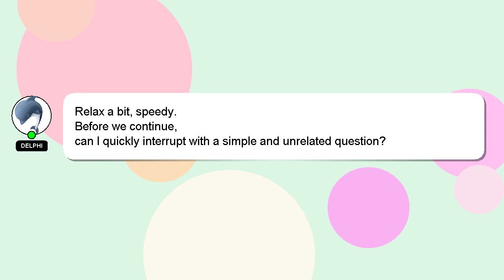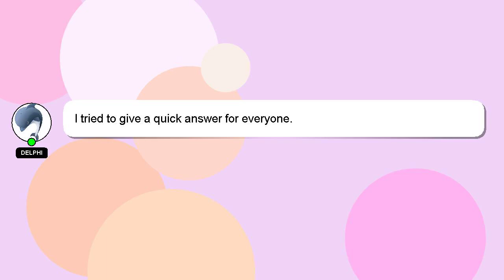How to beat axel in kingdom hearts 25?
Let me give you a quick introduction about myself, Hello, I am Delphi. Let me aid you in resolving any queries you may have. - How to beat axel in kingdom hearts 25?

Don't hesitate to leave a comment or start a chat if you have a more specific question. Your answer will be acknowledged and appreciated, and I will 'heart' it as a sign of gratitude.

*2 What we are experimenting :*